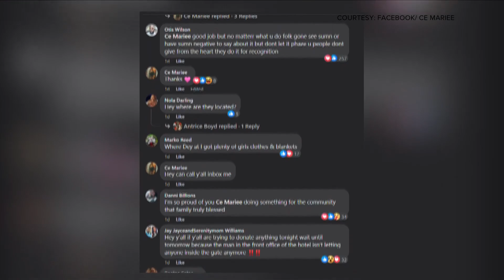'Auto Haven' brings Memphis family a safe haven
Viral Facebook post leads family to a new car, job opportunities and funds to get back on their feet.